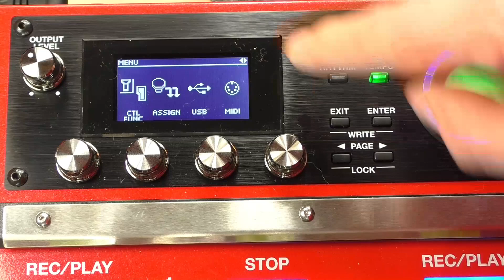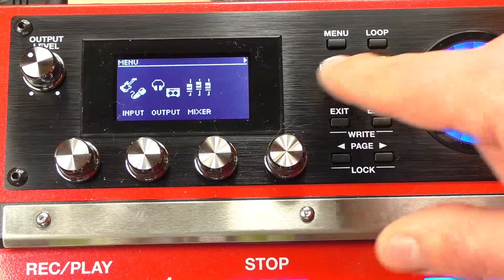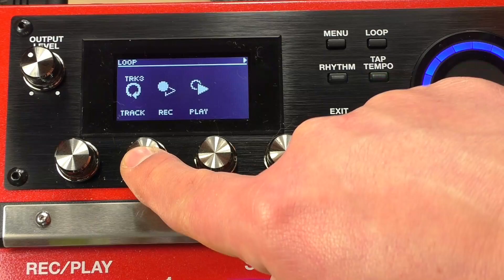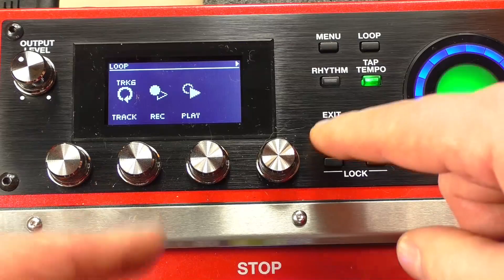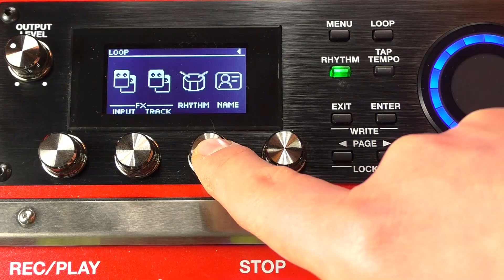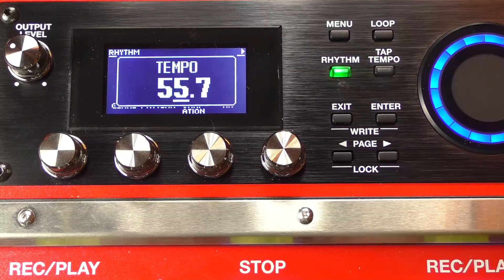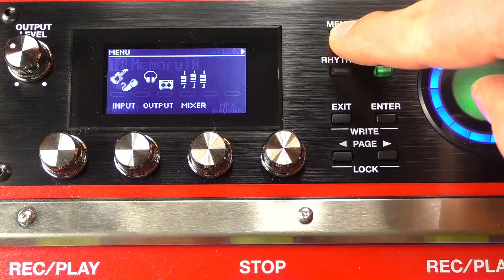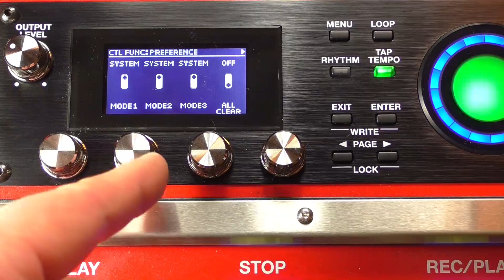Boss RC 600 - Die wichtigsten Einstellungen - Basics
Hey Leute,

in diesem Workshop erkläre ich euch alles rund um den RC 600 von Boss. Was ihr dazu braucht, wie man am besten anfangen sollte und wie manche Dinge funktionieren.

Im aktuellen Video zeige ich euch die mMn wichtigsten settings um stressfrei loopen zu können.

Anregungen dürfen natürlich gerne mitgeteilt werden.

Euer Pätty

Timestamps:
00:00 Intro
0:21 Grundlagen
4:35 Phantomspeisung
5:44 Quantisierung
7:18 Stoppzeiten ändern
9:32 Intro Rec.
10:59 Rhythmus ändern
14:35 Speichern
18:50 Outro